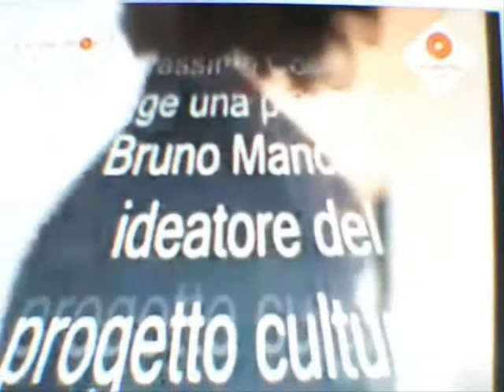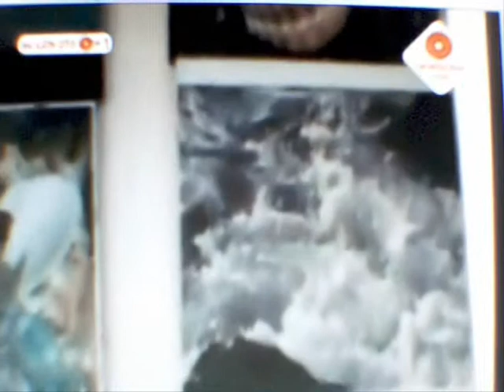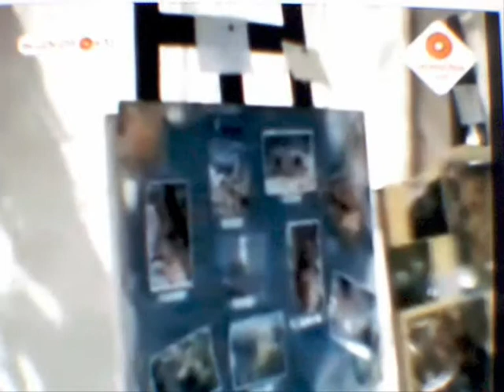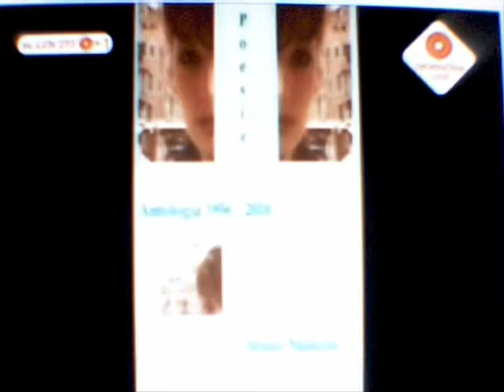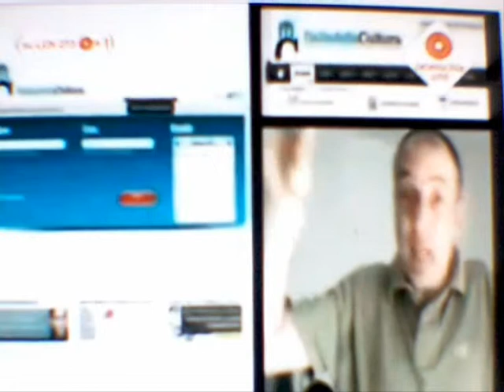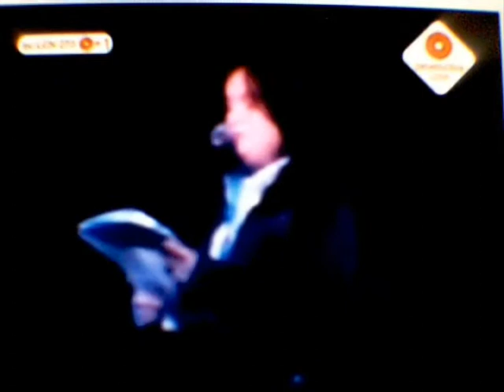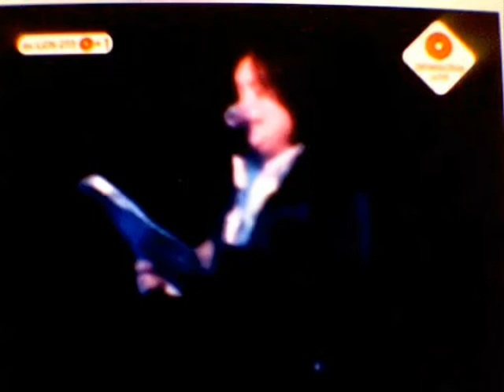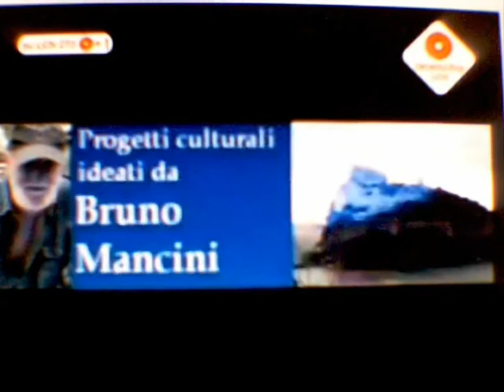Da Ischia l'Arte 2 Teleischia 2012 02 24